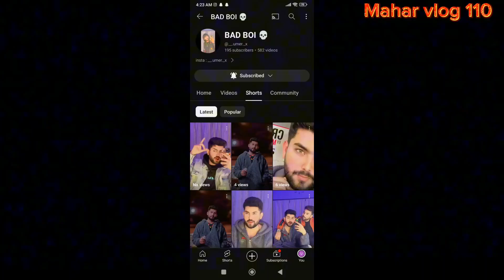Lodhran main yar ke shadi